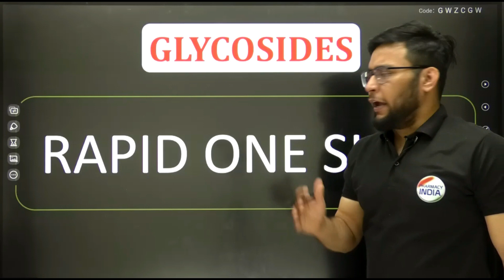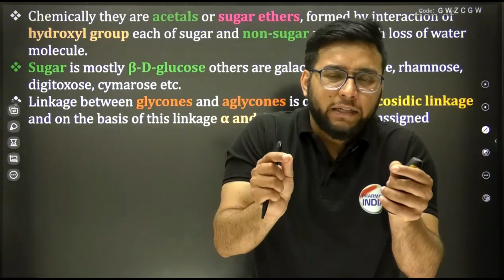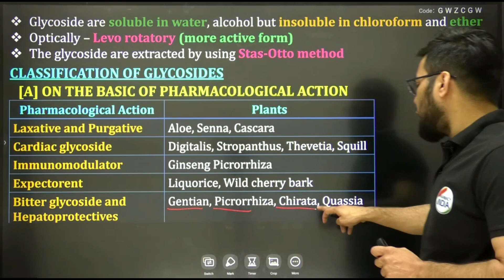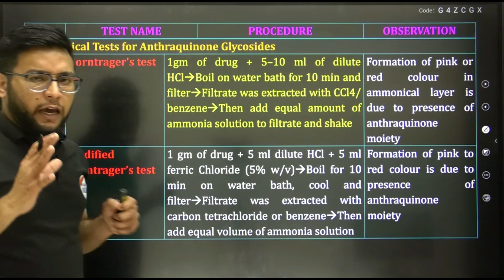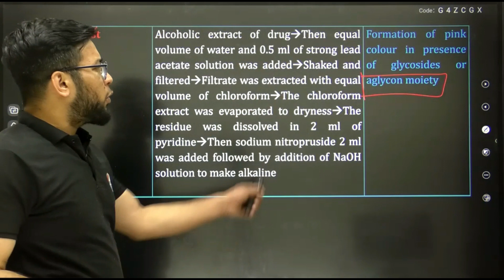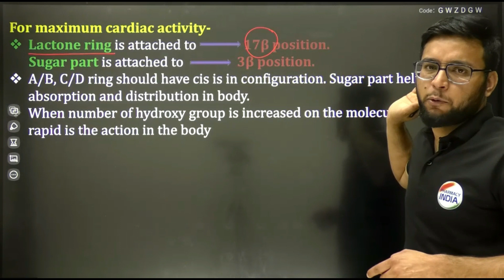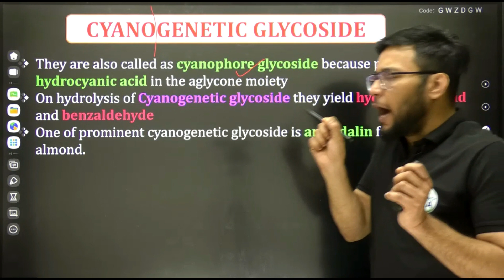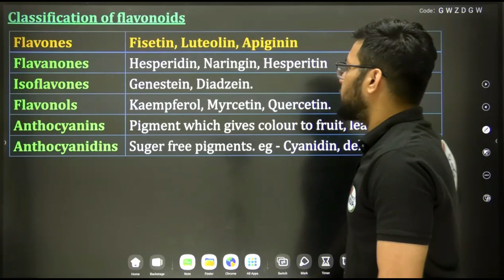GLYCOSIDES | RAPID ONE SHOT | PHARMACOGNOSY | GPAT | NIPER | PHARMACIST | DI